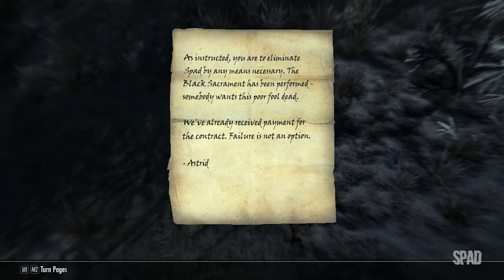The Elder Scrolls V: SKYRIM (Gameplay)(Clear Out Wolfskull Cave) #19